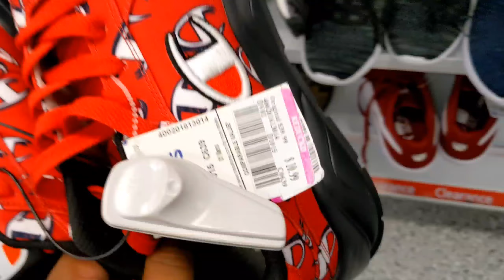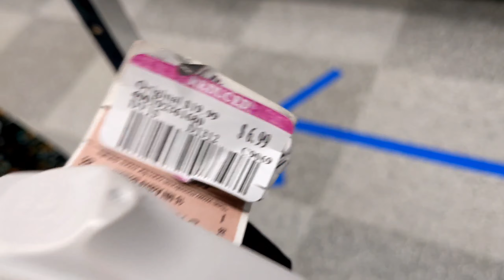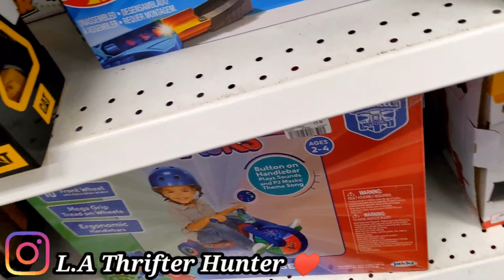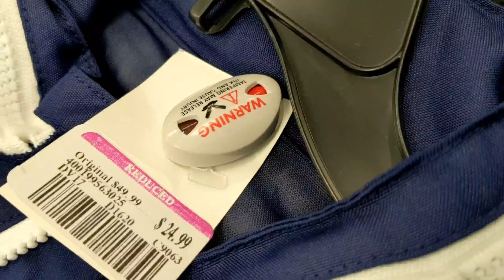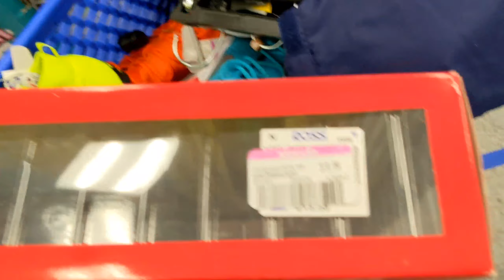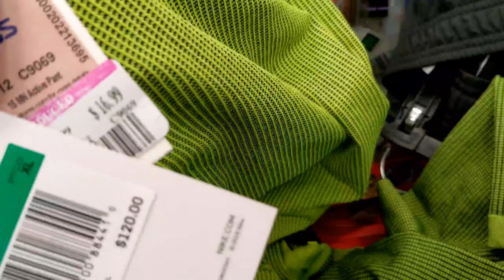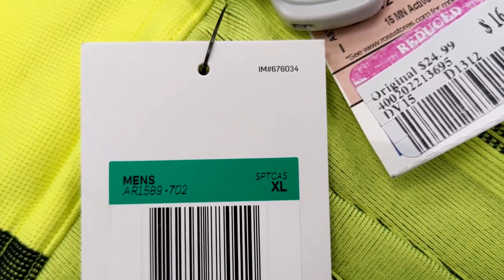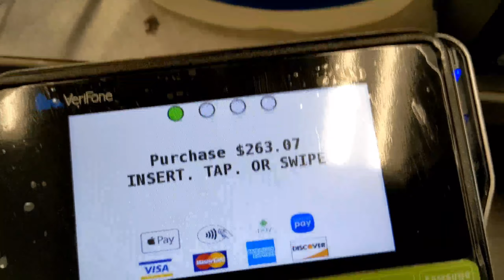it's That Time of The Year clearance Time 👉 Air Jordans - Nike - Under armour 👈 at 😱Ross #416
Poly Bubble Mailers + More :

Accuteck ShipPro :

FRAGILE Shipping Label Sticke:

Goo Gone Citrus Power Surface Safe Adhesive Remover :